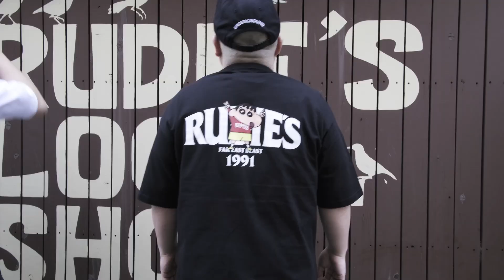RUDIE'S x CRAYON SHINCHAN 2021 / ルーディーズ x クレヨンしんちゃん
1990年に登場して以来、今や二世代にわたって親しまれている春日部を代表する国民的アニメ「クレヨンしんちゃん」とRUDIE'S (ルーディーズ) のコラボレーション第2弾。

今回も両者の地元である「春日部」をテーマに世界へ向けて発信します。